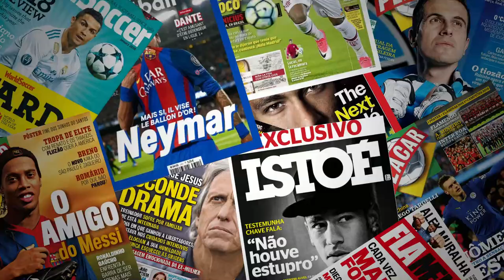OFICIAL! FELIPÃO É O NOVO TÉCNICO DO GRÊMIO! O ÍDOLO ESTÁ DE VOLTA!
Se registre na 1xbet e ganhe 100% de bônus no primeiro depósito,
USE O CUPOM: NOTAGG
Aposte e ganhe muito dinheiro!

FELIPÃO É O NOVO TÉCNICO DO GRÊMIO!